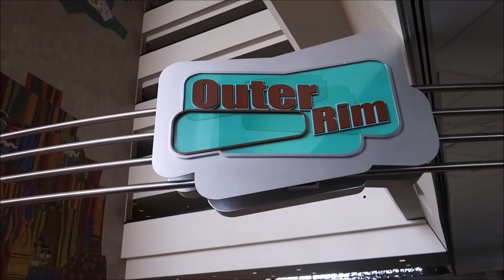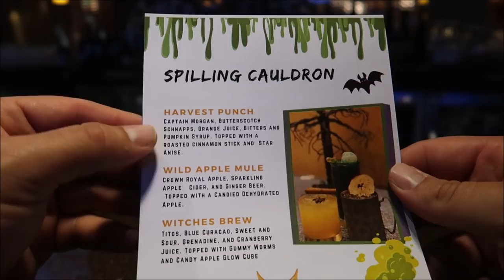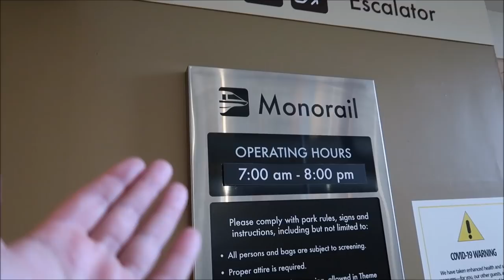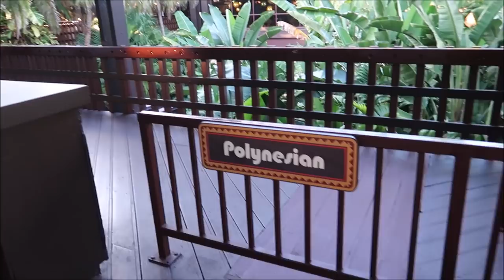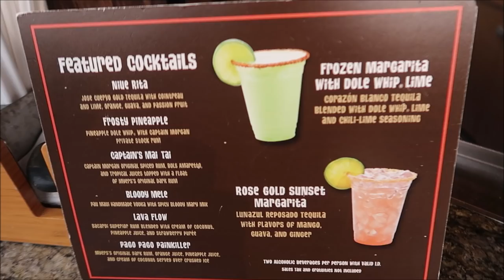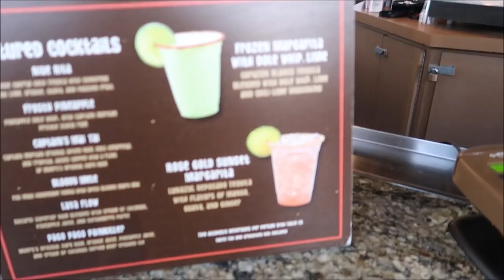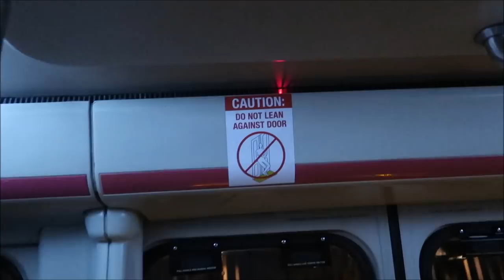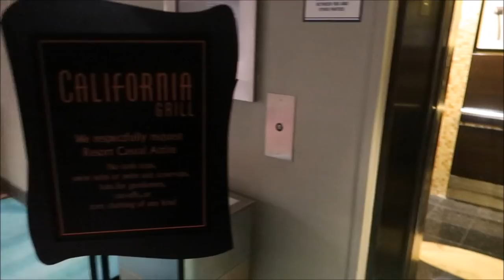Disney Monorail Crawl 2020 | Halloween Edition | New Monorail Times & More Lounges Opening 🎃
Hey friends today we do a little drinking in Disneyworld and enjoy a little monorail crawl Halloween Edition with my good friend Jackie from super enthused

Your Dine Around adventure begins on the second floor of the Convention Center at Disney's Contemporary Resort, where you’ll meet your guides for the evening. From there, the famous Disney monorail will whisk you away to begin your epicurean odyssey. Bon voyage and bon appétit!

First stop: Disney's Polynesian Village Resort—where you’ll feel as if you’ve arrived in a far-flung tropical paradise. Celebrate the spirit of the South Pacific and luxuriate in the charm of this exotic retreat, with an enticing variety of island-inspired libations and appetizers.

Then it’s time for a change of scene and cuisine—as the monorail transports you a world away to the opulent Victorian-style Disney's Grand Floridian Resort & Spa. Step inside and step back into a bygone era of elegance and gracious hospitality.

Afterward, board the monorail once more to return to Disney's Contemporary Resort for the culmination of your evening. Here, you and your Dine Around companions will delight in fresh American cuisine at The Wave...of American Flavors. Finally you will retire to a private patio to enjoy an indulgent assortment of desserts, cordials and coffee. From this exclusive location, watch in wonder as the Happily Ever After fireworks show lights up the night over Cinderella Castle—a musical, magical grand finale to your one-of-a-kind dining adventure.

Troy Parker

Kevin K

The Zimmermans

Tabetha P

Sara Hawkins

Mike & Jen

Eric Eggink

Prinsez54

Elizabeth walsh

Bobby Preteau

Chad Jennings

Chad Jennings

Stacy ludwig

Victoria Thompson

ERNIE NOLTE

Mike Elliott

Kevin Mckendree

Jesse Taylor

Robert Belliveau

Janet Matthews

Tina Spicer

Pamela Kester

Edward Williams

Kayla Barnett

Kristi Mikle

James Connelly

Regina & Michael

MAGI

Ann Kennedy

Jill Burns

Mary Place

Guy Turnquist

Shane Hebert

Christine Beebe

Rachel Warde

Lorraine Bonacorsi

Sheryl Potter

ScubaCat3

Ian

Julie Mauney

Texas Takes

Dawn Fawcett

Chandra Foster

Jesse Burrows

Brock Belinske

Tracey Armstrong

Thomas Young

Lyndsay Newton

David Lay